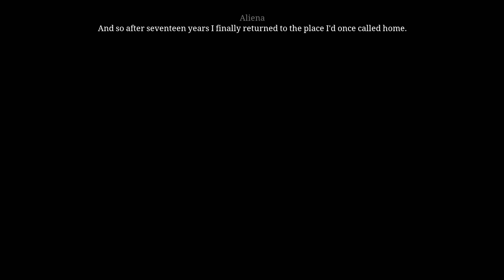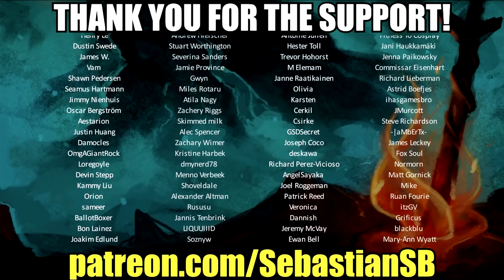Let's Play Ken Follett's The Pillars of the Earth Part 33 - Outlaws